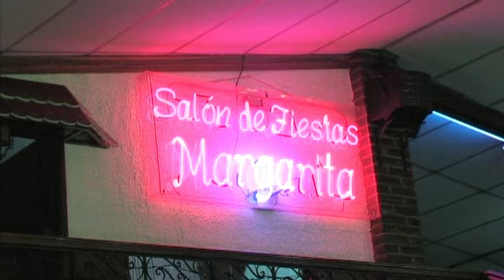15 años de Miriam Yulisa: Producciones Chavez 15 años de Miriam Yulisa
Octubre 2013 Ciudad Nezahualcoyotl
Producciones Chavez